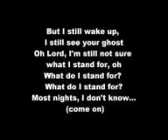Fun. Some Nights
I Upload New Ones Daily. Hope You Enjoy Watching My Videos. HAVE FUN !